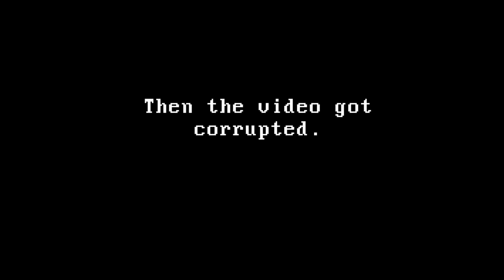Attack of the B-Team Ep: 2 This footage sat on my hard drive for months.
I'm so perfect when naming videos.